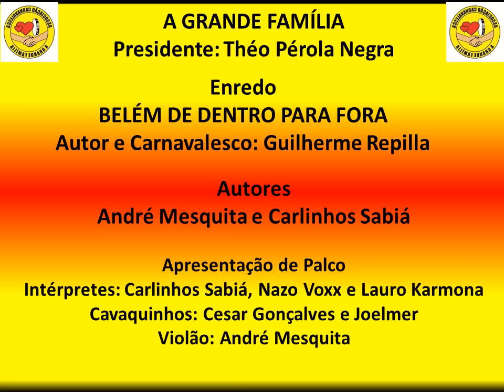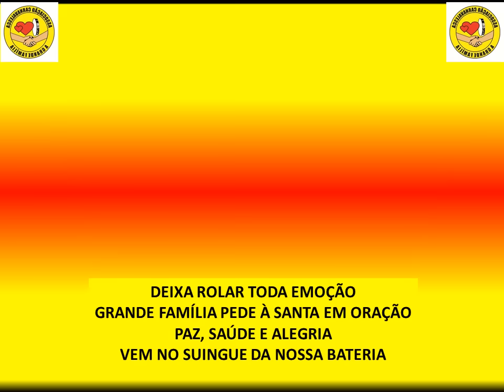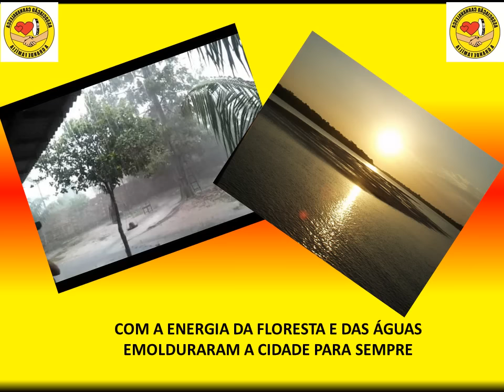Apresentação Grande Família 2016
Samba Concorrente Grande Família 2016
Autores: André Mesquita e Carlinhos Sabiá